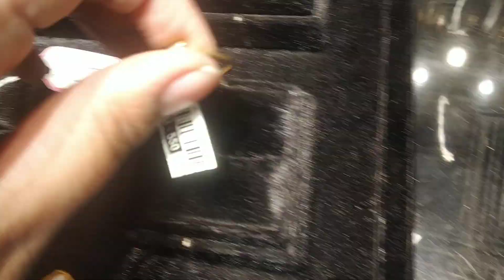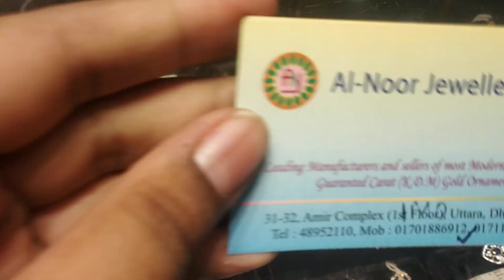Diamon finger ring price dhaka bd | 40% off | diamond jewellery price bd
আল- নুর জুয়েলার্স
দোকান নং- , 31-32 , আমির কমপ্লেক্স  ২য় তলা
ময়মনসিংহ রোড, উত্তরা মডেল টাউন, ঢাকা ১২৩০
ইমো -
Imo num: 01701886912